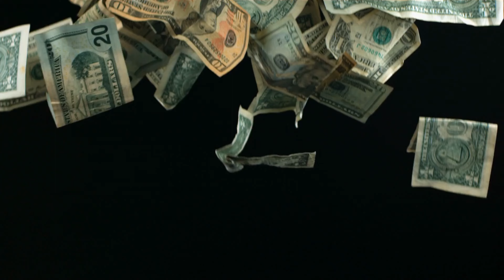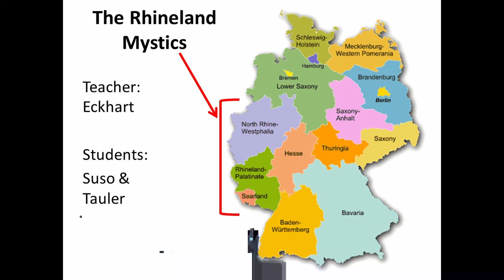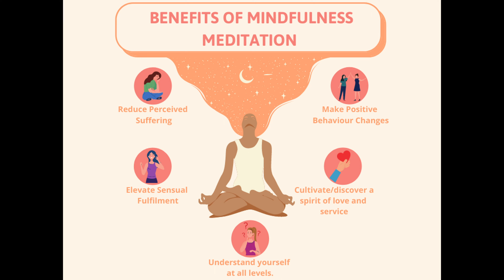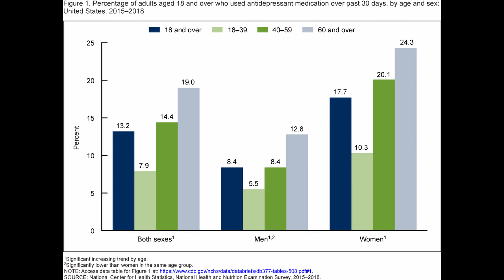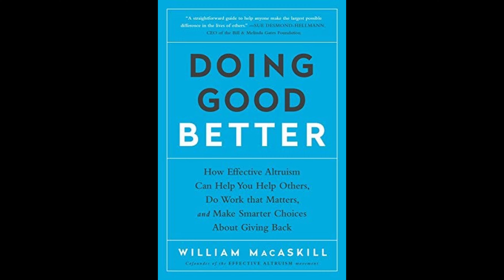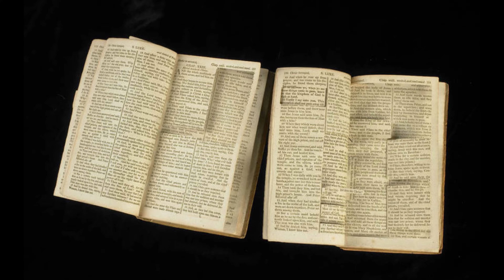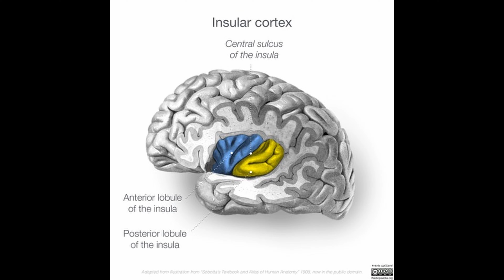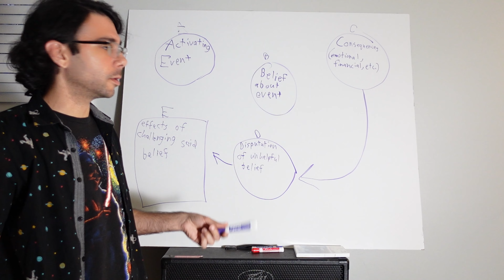A Scientific Examination of the Fruit of the Spirit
examining the merits of the Bible's "Fruit of the Spirit" through the lens of neuroscience, psychology, and Cognitive Behavioral Therapy.